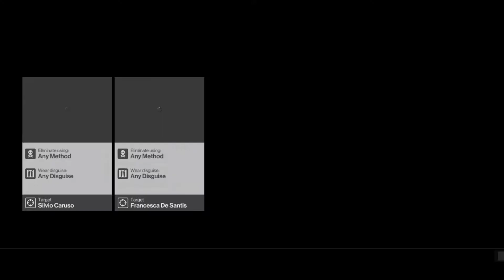Hitman 1 Gameplay - Intel Iris Xe - i51135G7 - Laptop/PC Gameplay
Settings : 1280 x 720 - Low
FPS : ~30 outdoor, ~40 indoor (Appears less because of recording)
Laptop Specs:
Processor : i5 1135G7
RAM : 16GB
ROM : 1TB SSD
OS : Windows 11